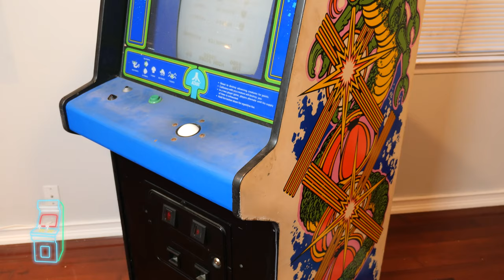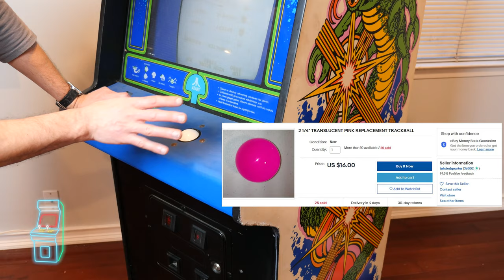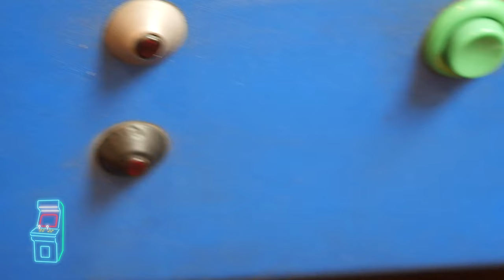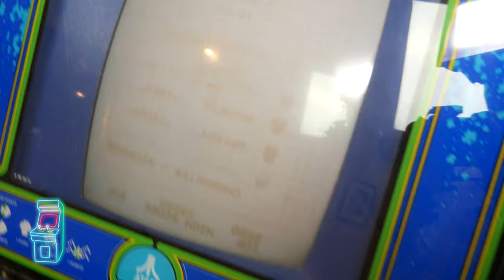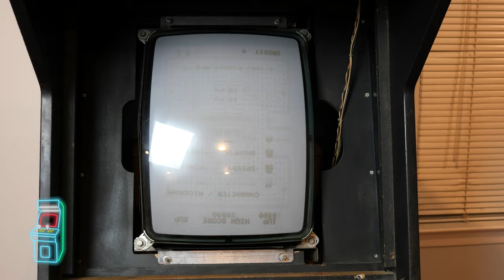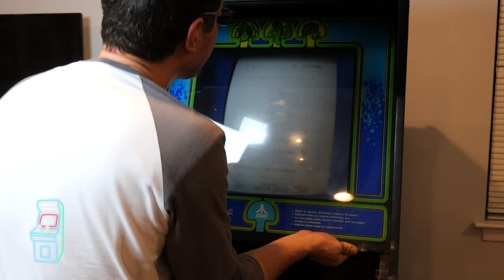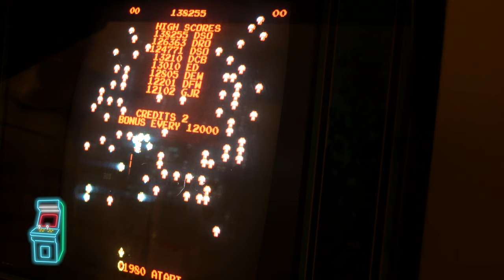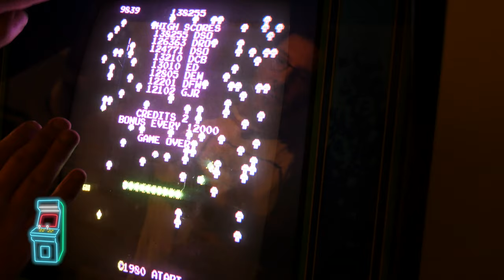Arcade Hunting - Centipede [Part 1]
This one was a last minute acquisition that appeared locally to me.  Follow me while go I hunting for arcade collectibles in this video series.  I find a gem of a deal:  A working Centipede arcade machine in decent shape for $120.  I make the deal, take it home and clean her up!

Table of contents:
00:00:00 Intro with Del
00:00:55 Heading out to look at the game
00:02:27 We’ve bought it!
00:03:12 Game Pickup
00:04:22 Cleaning kick plate
00:08:17 Examining the cabinet
00:16:44 Restoring the cardboard bezel
00:20:25 Brightening up the sideart
00:30:56 Looking inside the cabinet
00:39:02 Changing out the marquee
00:45:51 Final Thoughts

Tools used in this video:
- Replacement Leg Levelers
- Magic Eraser knock-off 60 pack
- Simple Green

- Hakko 888D soldering station
- Hakko FR-300 de-soldering gun
- Kester leaded solder
- Wire stripper
- Ratchet pin crimping tool
- Ratchet terminal crimping tool
- Power Screwdriver
- Recommended Multimeter
- Headband LED magnifier (rechargable)

Thanks for making this channel successful!  I love this hobby and I enjoy sharing it with fellow enthusiasts.  Anything you would like to see in the future?  Let me know.